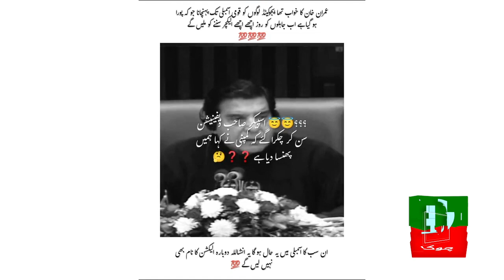Gohar Ali Khan Ki Assembly Mein Pehli Speech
Imran Khan
Imran Khan Shorts
Foryou
Trending
Viral
Imran Khan Reels
Nawaz Sharif
Maryam Nawaz
Shahbaz Sharif
Shah Mehmood Qureshi
Asad Umar
Bilawal Bhutto
Asif Ali Zardari
Murad Saeed